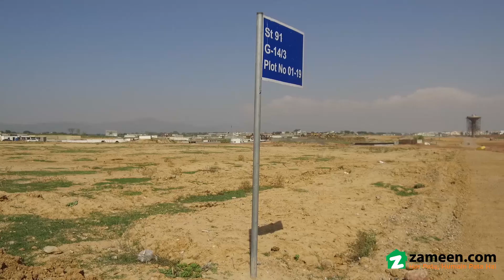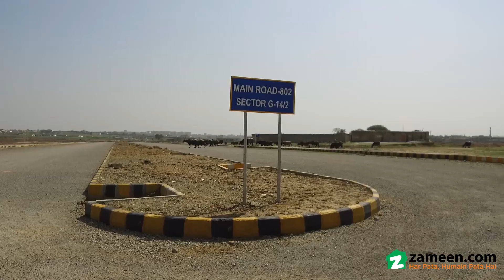4.4 MARLA RESIDENTIAL PLOT FOR SALE IN G-14 ISLAMABAD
Street Corner Sun Face Nice Location 4 Marla 25x40 Square Feet Plot For Sale
Street # 4
Roads are Getting Carpeted.
Near Shopping Center.
Don't miss this Opportunity, Rates are increasing Day by Day.
Good Opportunity for Investment.
Prime location.